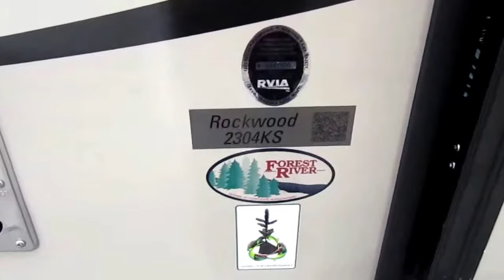2019 Forest River Rockwood 2304KS Mini Lite Travel Trailer Oak Lake RV Sales Moose Lake MN #24190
2019 Forest River Rockwood 2304KS Mini Lite Travel Trailer Oak Lake RV Sales Moose Lake MN #24190.

Forest River Rockwood Mini Lite travel trailer 2304KS highlights:
Single Slide Out
15' Awning
44" Booth Dinette Table

This single slide out Rockwood Mini Lite 2304KS by Forest River is a great travel trailer for a weekend away. In the kitchen area, there is a refrigerator and pantry for your food storage needs while camping. You can hang your clothes in the wardrobe and lay your keys on a nightstand on either side of the sofa/Murphy bed. Outside be sure to enjoy the shade from the 15' awning, cooking your favorite camp meals on the gas grill, and the storage provided by the exterior compartments.

Rockwood takes pride in packing as much value in as little space as they can in this Mini Lite Series to make your investment into these models go a long way. They have quality vacuum bonded construction with their all steel I-beam's and six sided aluminum frames. They do not take shortcuts in any of their units. They are all built from the ground up. The underbelly increases aerodynamics, the Dexter Torflex axles are self-dampening and have independent wheel suspension, and the interior is all residential with solid kitchen countertops and Driftwood and Maple cabinets. Take a look at these Rockwood Mini Lite's today!

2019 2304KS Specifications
Sleeps 4
Slides 1
Interior Color Graphite, Indigo, Mocha
Exterior Color Standard White, Optional Champagne
Available Beds Murphy
Refrigerator Type Double Door Gas/Electric
Water Heater Type 110 DSI Gas/Electric Quick Recovery
AC BTU 13500 btu
TV Info 32" LCD TV
Awning Info 15' Power
Shower Type Radius
Stock# 24190